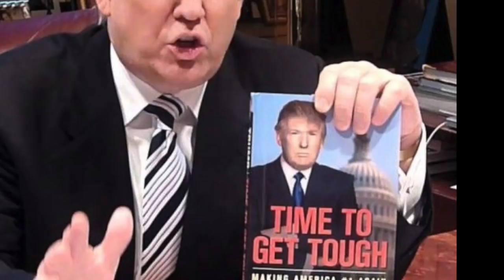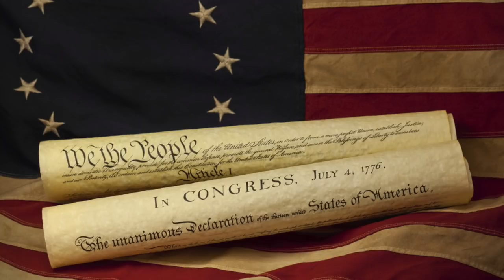Trump, Batman, and the Evangelical Mind